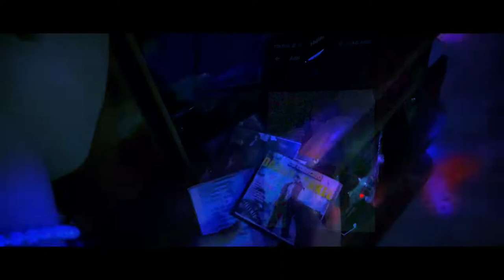ANGELUCCI - Salgo Por La Noche 🪩 (Official Video) | Inestable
Esta canción no se baila... 💃🕺 ¡se salta hasta el techo! 😈🔥

Bueno mi gente, este es mi sencillo de mi álbum inestable, está cerca su estreno y de hecho, como pista en el vídeo esta la fecha de lanzamiento 😉 dime que te parece la canción en los comentarios!

Producción Musical: World Line Music (Alejandro & Blackstyle)